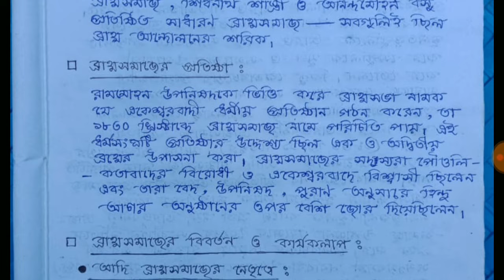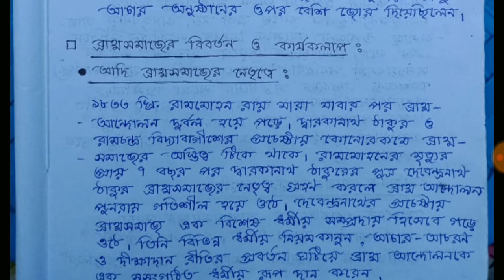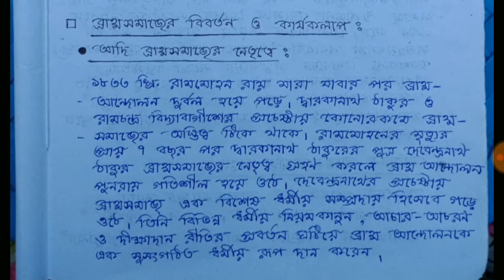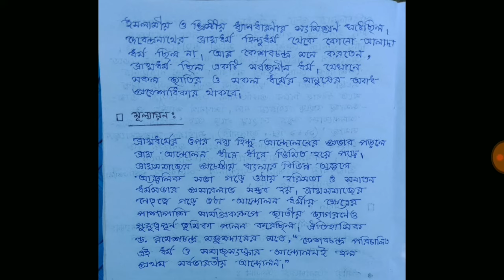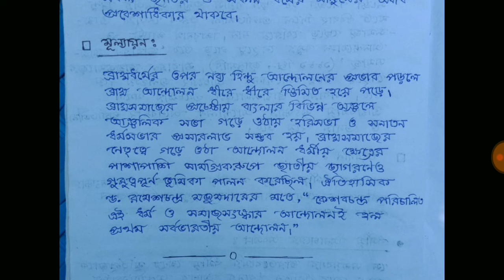||মাধ্যমিক ইতিহাস||উনিশ শতকের সমাজ সংস্কার আন্দোলনে ব্রাহ্ম সমাজের ভূমিকা★WBBSE★CLASS 10★(৮মান)